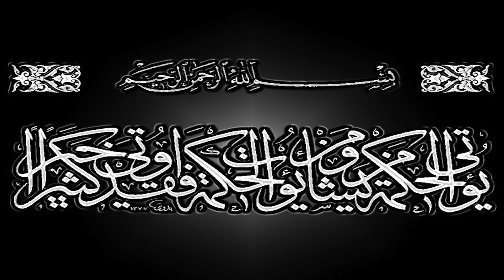Mohammed Al-Lohaidan - اللحيدان محمد Groupe de Récitateurs-Récitation mohamed lohidane